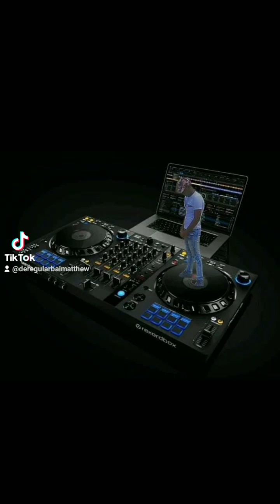Ooee baba remix